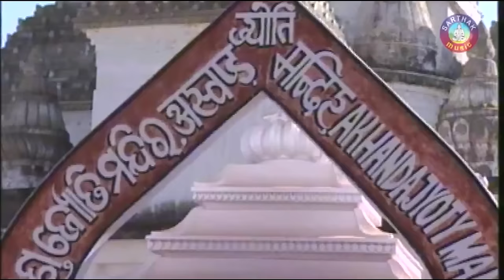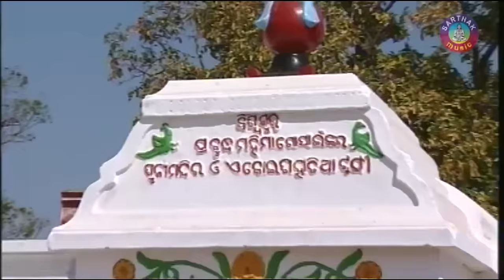ASHESA MAHIMA TINI | Album-Mahima Aatha Bhajan | Namita Agrawal | Sarthak Music | Sidharth Bhakti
Sarthak Music presents devotional video song ASHESA MAHIMA TINI from the bhajan album Mahima Aatha Bhajan. This is the bhajan album of Namita Agrawal recorded in the year 2000. Namita Agrawal has acted in the video song.
 Song: Ashesa Mahima Tini
 Album: Mahima Aatha Bhajan
 Singer: Namita Agrawal
 Video Artiste: Namita Agrawal
 Music Director: Om Prakash Mohanty
 Lyrics: Bhima Bhoi
 Video Director: Bharati Krushna
 Producer: Sitaram Agrawal
 Music Label: Sarthak Music
 Year: 2000

SET CALLER TUNES: ASHESA MAHIMA TINI